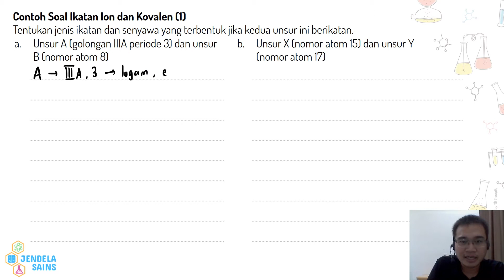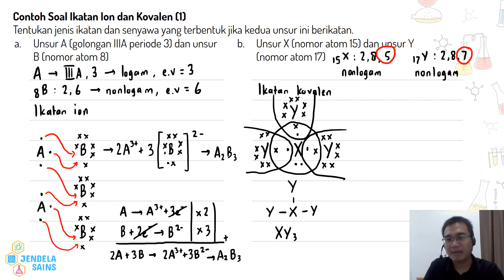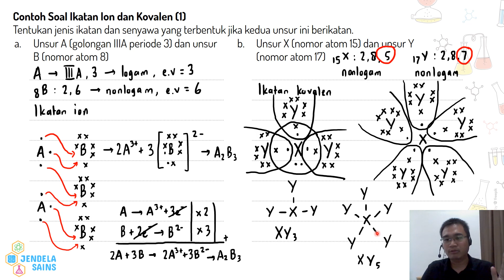Ikatan Kimia • Part 6: Pembahasan Contoh Soal Ikatan Ion dan Kovalen (1)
Video ini berisi materi Ikatan Kimia, dan di part yang keenam ini membahas beberapa contoh soal ikatan ion dan kovalen, tentunya dengan variasi yang lebih kompleks. Kali ini pada soal tidak akan diberikan petunjuk mengenai jenis ikatan kimia yang terjadi, di mana akan dibahas bagaimana menentukan jenis ikatan kimia dan menentukan rumus molekul yang terjadi dari dua buah unsur yang saling berikatan. Selain itu, untuk pembentukan ikatan kovalen juga harus diperhatikan bagaimana menggambar struktur lewis sesuai dengan aturan oktet maupun jika terjadi penyimpangan aturan oktet. Semuanya dibahas dengan detail di video ini, jadi pastikan tonton terus video ini dari awal sampai akhir.

00:00 Intro
00:23 Contoh Soal 1: Menentukan jenis ikatan dan rumus molekul senyawa yang terbentuk jika dua unsur yang diketahui nomor atom atau letaknya di sistem periodik berikatan

Ikatan Kimia Part 15 - Ikatan Kimia/Gaya Antarmolekul (Ikatan Hidrogen, Gaya van der Waals, dan Gaya London)